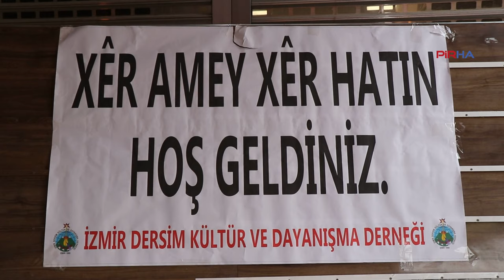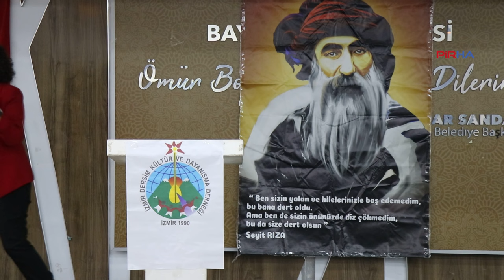İzmir Dersimliler Derneği'nin yöresel yemek buluşmasında 'demokrasi' mesajı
İzmir Dersim Kültür ve Dayanışma Derneği üyeleri, Dersim’e özgü yöresel yemek gününde buluştu. Dernek Başkanı Hasan Ali Kılıç, kurumlarının kültür, dil, doğa ve tarihi yarına aktarmanın sorumluluğu ile faaliyet yürüttüğünü söyledi. Kılıç, "Bu dernek yaşadığı kentin sorunlarını gören, tutum alan ve demokratik bir toplum, ekolojik bir çevre ve kadın özgürlüğü için mücadele ediyor" dedi.